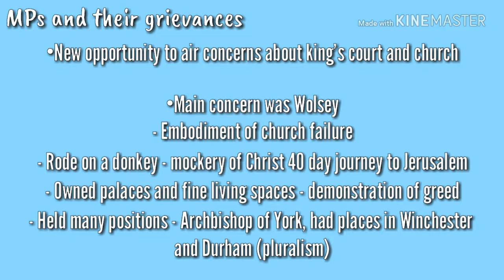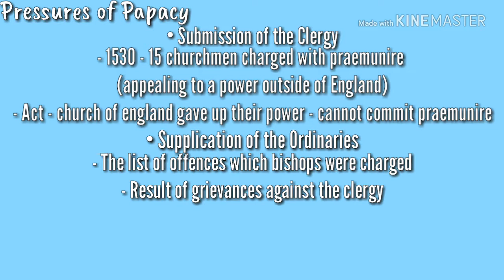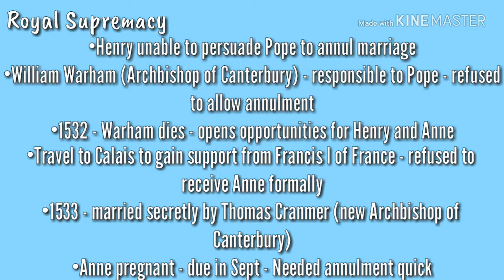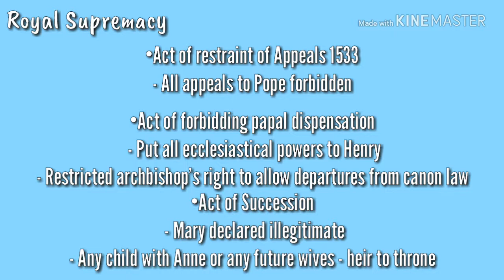Reformation in Tudor England - The Reformation Parliament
Get Revising:

Images: Google
Facts: AQA